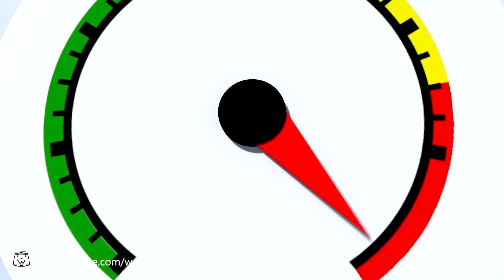จะลดน้ำหนักจริงจังละนะ | ยุ้ง & บ๊อกซ์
เรื่องราวป่วน ๆ ของยุ้ง และบ๊อกซ์ คู่หูตัวแสบที่ไปไหนมาไหนด้วยกันเสมอ
พร้อมด้วยเพื่อน ๆ หน้ากากนักร้องที่จะมาสร้างความสนุกในรูปแบบ การ์ตูนอนิเมชั่น

ซื้อของที่ระลึกได้ที่